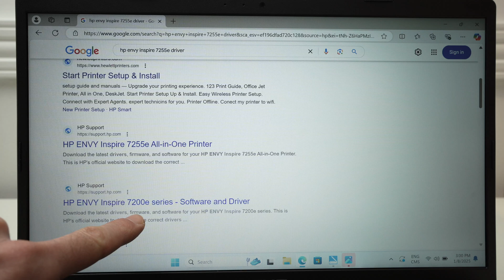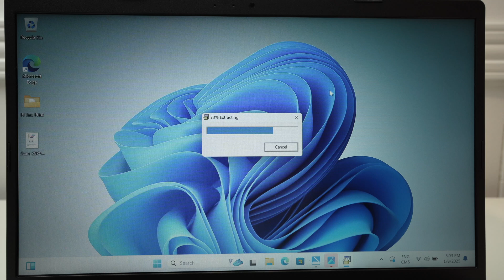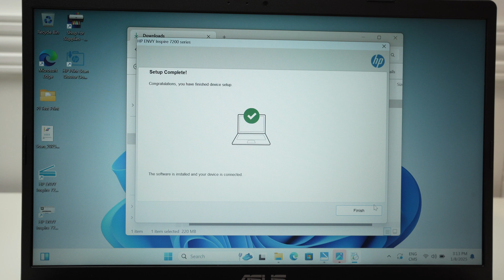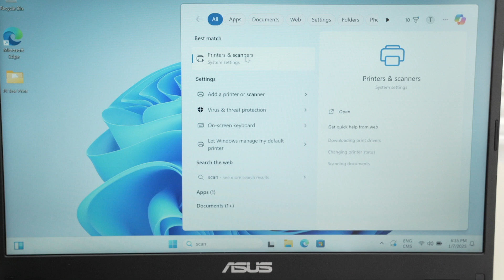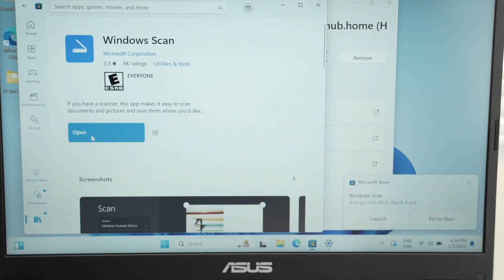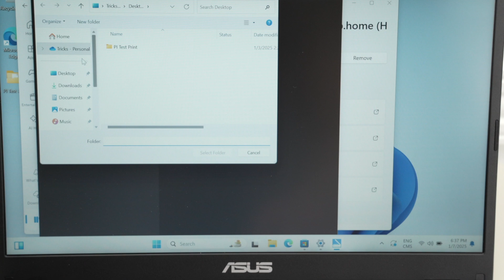How to Setup Using a USB Cable Your HP ENVY Inspire 7255e & 7955e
I will show you how to use a regular printer usb cable to connect your computer to your HP ENVY Inspire 7255e and 7955e printer.

Amazon Links↓↓
The printer:
➜HP ENVY Inspire 7255e
Compatible Ink for this printer:
➜HP 64 Black Ink Cartridge
➜HP 64 Black/Tri-color Ink Cartridges (2-pack)

Compatible accesories:
➜USB B to USB C 3 FT Printer Cable

PAPER & ENVELOPPES:
➜Amazon Basics Multipurpose Copy Printer Paper
➜Tinted Self-Seal Envelopes

RECOMENDED SMALLER LASER PRINTER WITH WIFI
➜Brother HL-L2405W
➜HP LaserJet M110w